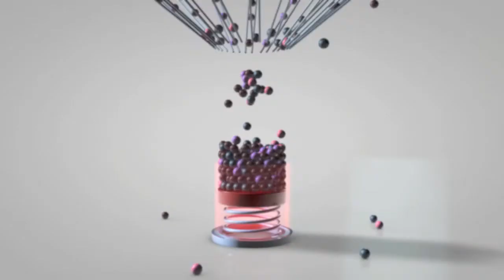ITC Network - Rendering 3D video presentation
Presentazione dei rendering 3d fotorealistici di ITC Network.
Interni, esterni, piante 3d, oggetti, motion graphics